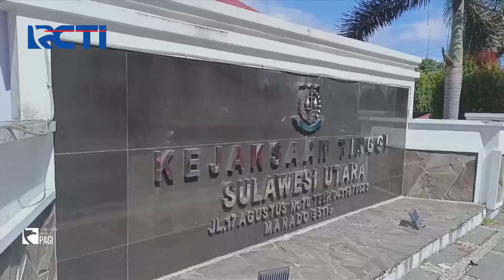Datangi Kejati, RPA Perindo Sulut Kawal Kasus Pelecehan Seksual Sampai Tuntas - SIP 10/05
Saksikan info berita terkini di:
Seputar iNews Pagi: Setiap Hari Pukul 04.30 WIB
Seputar iNews Siang: Setiap Hari Pukul 11.30 WIB
Seputar iNews Malam: Senin – Jumat 01.00 WIB
Seputar iNews: Senin – Jumat 09.00 | 11.00 | 13.00 | 14.00 | 18.00 | 23.00